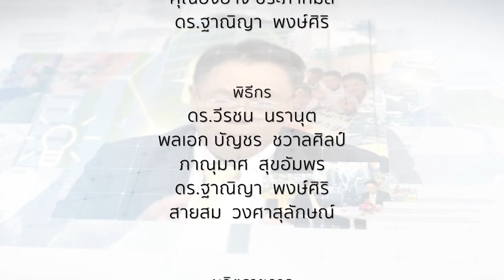ปัญหาการศึกษาของคนพิการทางสติปัญญา⎜รักเมืองไทย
ปัญหาการศึกษาของคนพิการทางสติปัญญา⎜รักเมืองไทย⎜22 มี.ค.66

แขกรับเชิญ :
• สุชาติ โอวาทวรรณสกุล
นายกสมาคมผู้ปกครองคนพิการทางสติปัญญาแห่งประเทศไทย